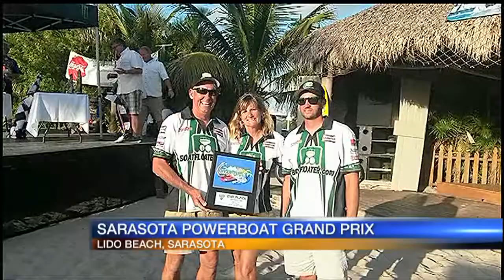Sarasota Powerboat Grand Prix Helping Charities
The CRCauto powerboat from FB Marine Group​ was featured on ABC7 Sarasota - WWSB​! Coverage of the Sarasota Powerboat Grand Prix featured Randy Sweers, the "Salt Terminator" boat, and how the team raises money for breast cancer research. Skip to the 1:12-second mark to watch!